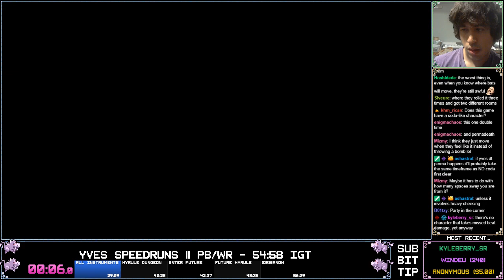Cadence of Hyrule - Yves Speedrun - 44:53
Bad end-game. Will improve.